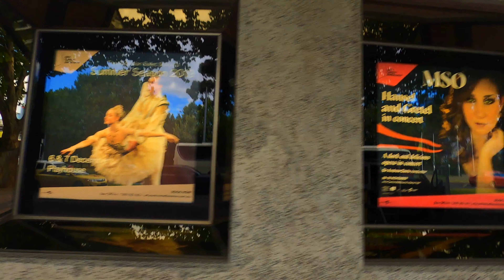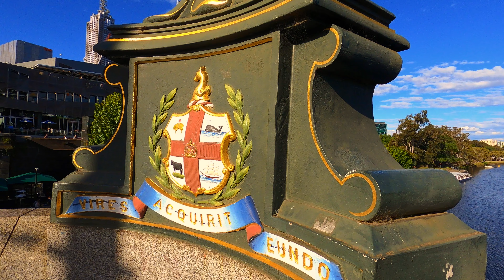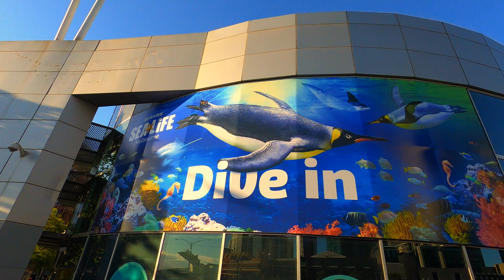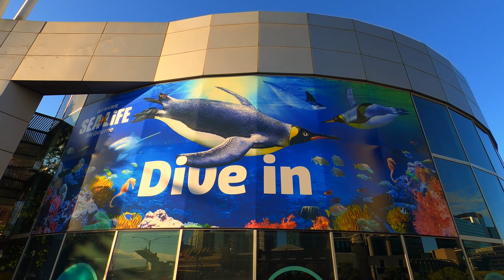MELBOURNE AUSTRALIA 4K GOPRO HERO8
MELBOURNE AUSTRALIA, CITY HIGHLIGHTS, ARTS CENTRE, SOUTHGATE, SOUTHBANK, YARRA RIVER, DOCKLANDS, SOUTHWARF, PRINCESS BRIDGE - FILMED USING THE GOPRO HERO 8 - BEST ACTION CAMERA

WHY CHOOSE US TO SELL YOUR PROPERTY?

OUR SERVICES:
SELL MY PROPERTY:

LOCATION:
(Melbourne City Australia) (Melbourne Southbank Australia)

MUSIC FROM:
Soundstripe

EQUIPMENT:
GoPro Hero 8
Sony a7111